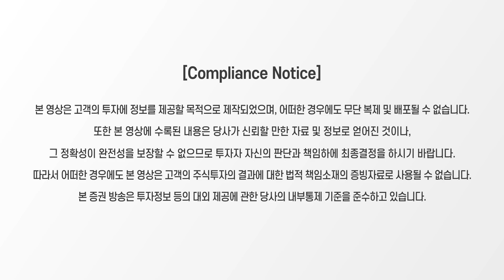글로벌파생 이야기의 시작 | 파생OASIS | 파생인사이트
글로벌파생 이야기 '인트로'
- 파생OASIS 멤버 소개
- 누구를 위한 영상일까?
- 파생상품을 알아야 하는 이유는?
- 파생상품의 특징은?
[9월 10일 촬영분 ]

※ 애널리스트와 함께 하는 "직문직답" 이벤트